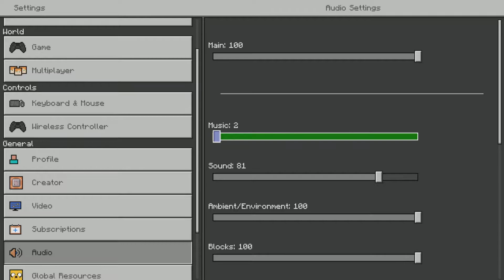Minecraft: Cave Survival: Episode 1: A New Life